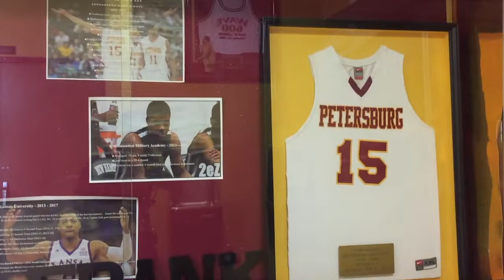FRANK MASON COOKS HIGHSCHOOL KID 😬